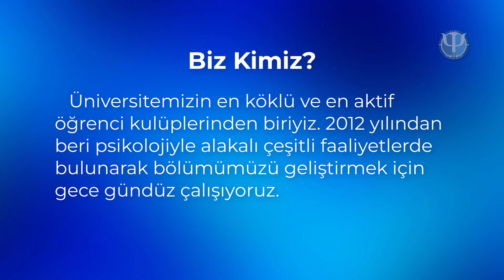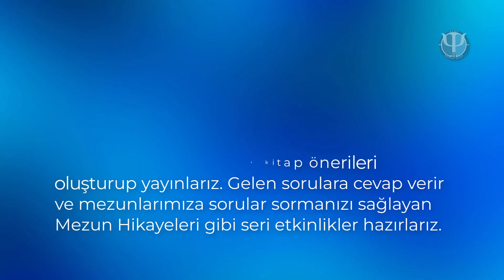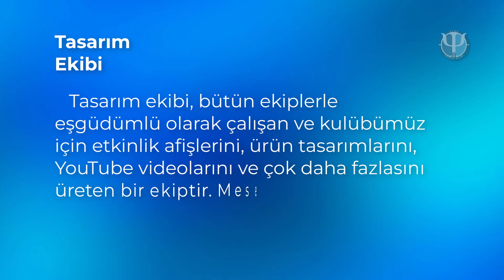AYBÜ Psikoloji Kulübü Tanıtım • 2022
Kulübümüzü merak edenler için kısa bir tanıtım.